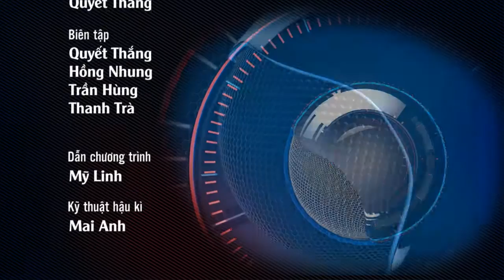Bản tin 20/03: Đội tuyển Việt Nam thắng đậm Than Quảng Ninh | NEXT CHANNEL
NEXT CHANNEL | Đội tuyển Việt Nam thắng đậm Than Quảng Ninh và nhiều thông tin hấp dẫn khác sẽ có mặt trong bản tin 20/03/2016.

* Office: 18th Floor, VTC Online Building, No.18 Tam Trinh, Hai Ba Trung District, Ha Noi.